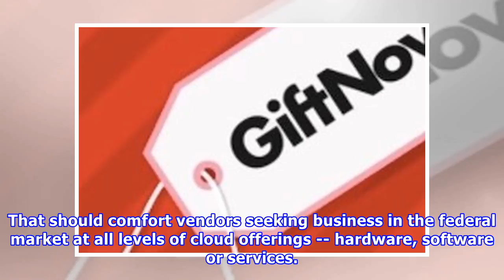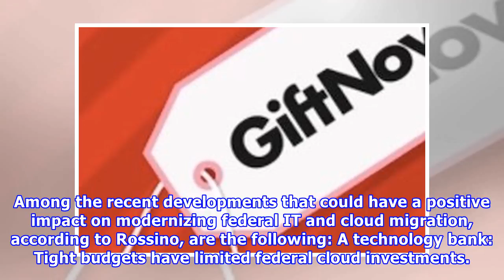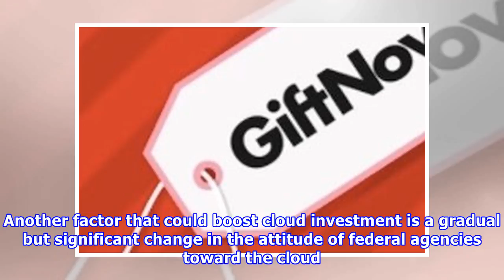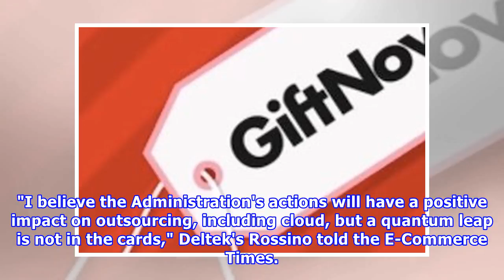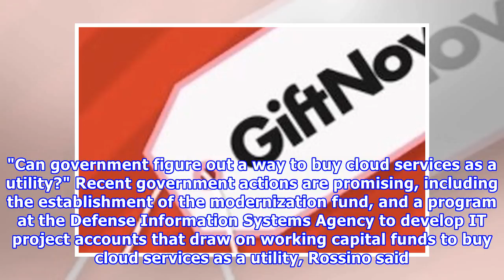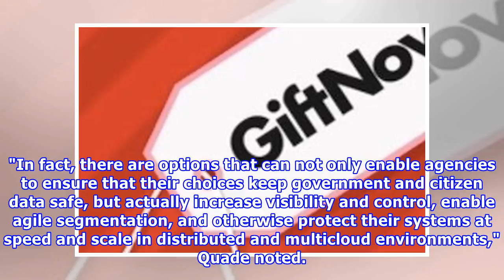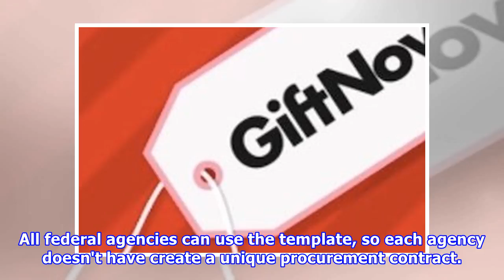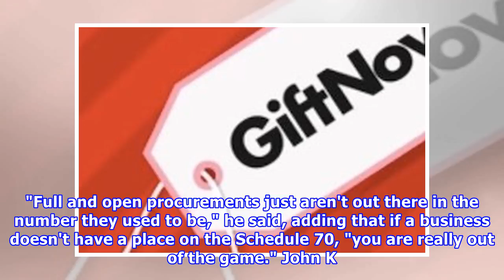Hot News - Trump most recent federal investments the cloud on the front burner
By John K. Higgins Nov 22, 2017 7:00 AM PT ALL EC Ecommerce Exchange Looking for ecommerce software or service providers for your online business? Search and compare vendors by specialty and location.